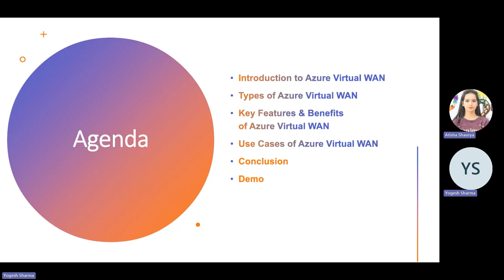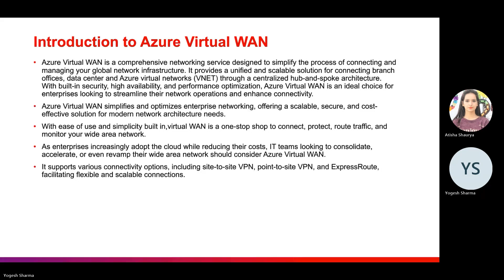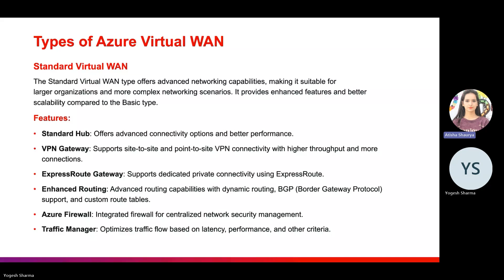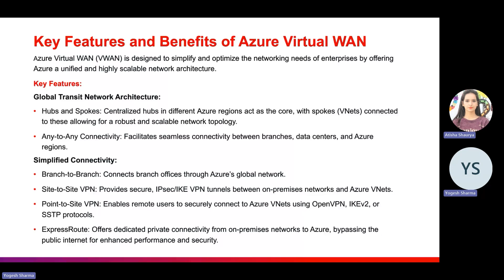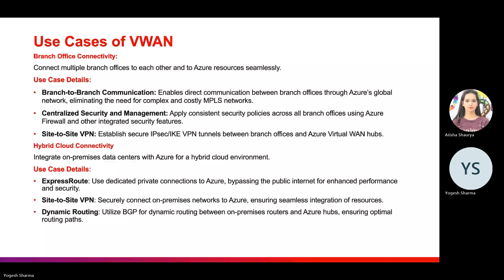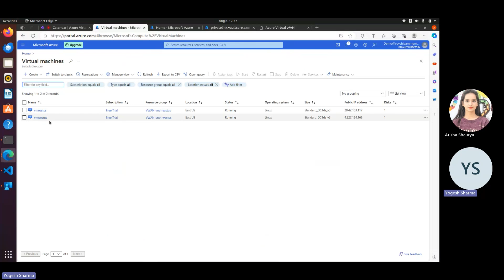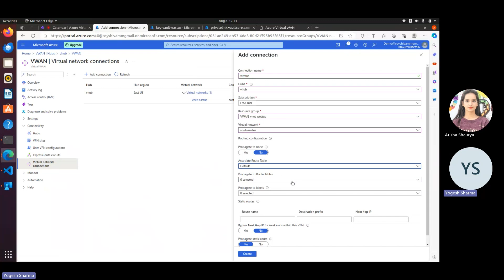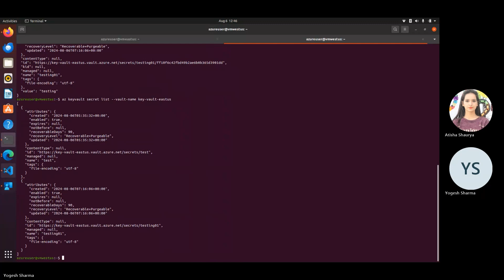AzureVirtual WAN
Azure Virtual WAN (vWAN) is a networking service that provides a unified and optimized network architecture to connect your virtual networks (VNets), remote users, branches, and data centers through a global network. It simplifies large-scale branch connectivity, provides optimal routing, and enhances network performance and security.